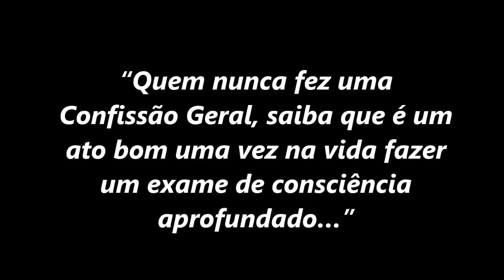“Quem nunca fez uma Confissão Geral, saiba que é um ato bom uma vez na vida fazer isso” (Pe. Paulo)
Na homilia desta segunda-feira, 1º de agosto de 2022, memória de Santo Afonso Maria de Ligório, Padre Paulo Ricardo explica a importância de avaliarmos se estamos em estado de graça e, se necessário, fazer uma Confissão Geral: “Quem nunca fez uma Confissão Geral, saiba que é um ato bom uma vez na vida fazer um exame de consciência aprofundado…”